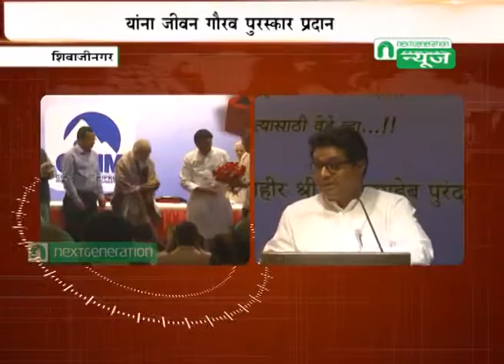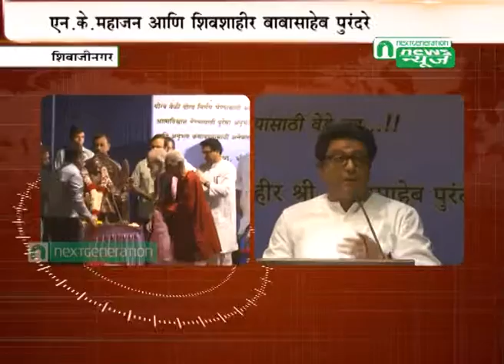Next Generation News : Raj Thakrey